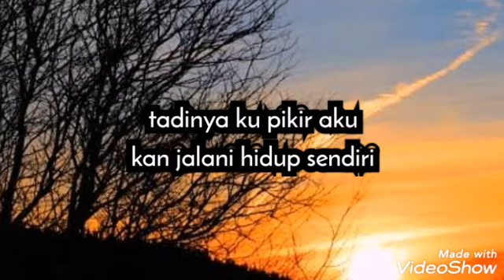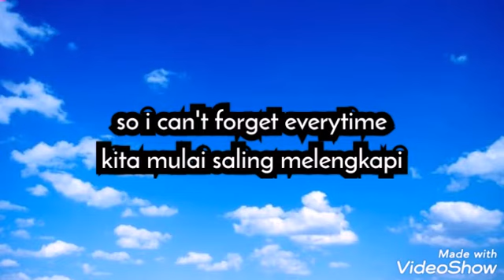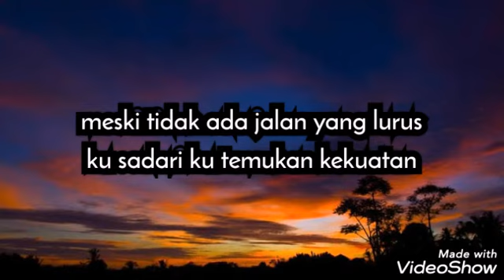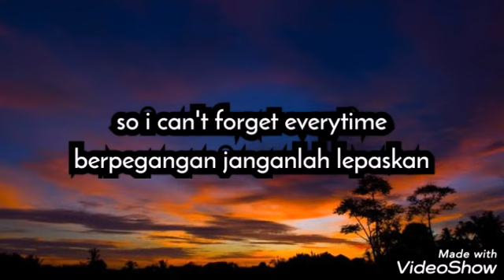Ost. Detective Conan Ending 23 Sayuri Iwata - Thank You For Everything (cover Bahasa Indonesia)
Ending ke 23 Anime Detective Conan dari Sayuri Iwata - Thank You For Everything cover versi Bahasa Indonesia.

Mohon maaf apabila terjemahan tidak sempurna dan masih banyak kekurangan serta kesalahan didalamnya.